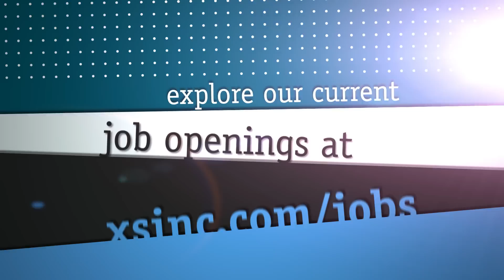Recruiting and Careers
Looking for a challenging career and a great place to work? Have a look behind the scenes and discover what its like to work at one of the best companies in the Triangle and RTP.